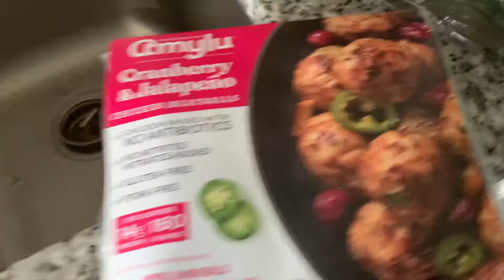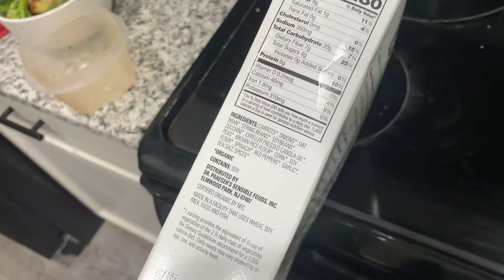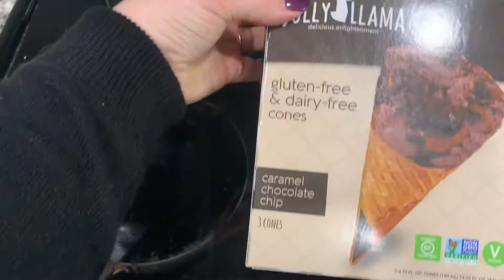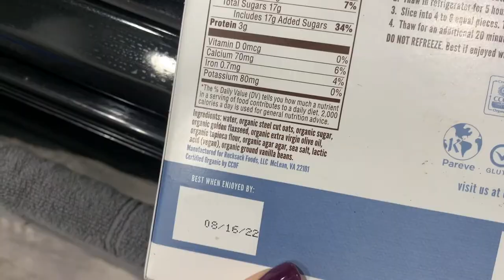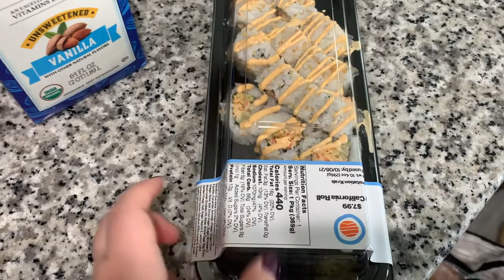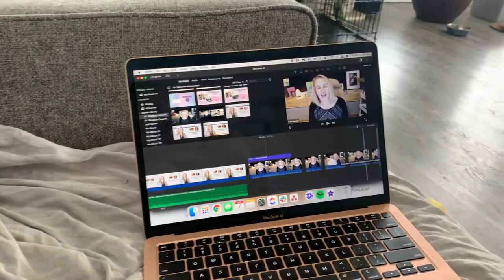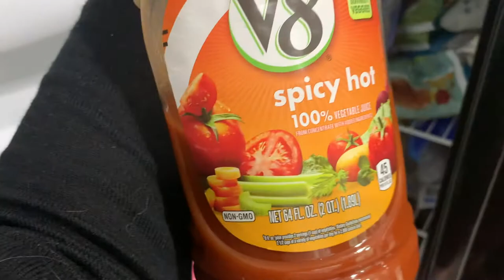Vlog// Grocery Haul (Sprouts, Trader Joe’s & Costco), Chili Recipe & Work Day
Back with another day in my life (or really, a few days in my life vlog.) I show you our grocery haul from Costco, Trader Joe's and Sprouts plus my favorite chili recipe. Hope you enjoy!